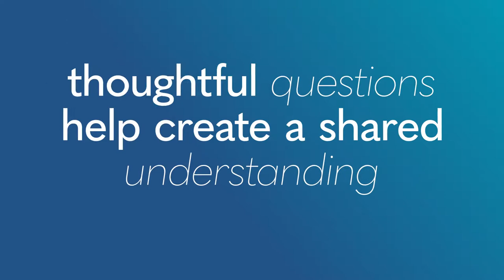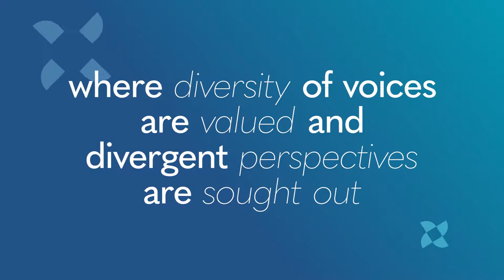How we Listen Up, Speak up at Edgewell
“Speak to help, not hinder” 🗣
At Edgewell, we make sure everyone’s voice is heard. To achieve this, we have built an environment where new ideas and opinions are encouraged, and responses are constructive and compassionate. By always assuming the best intent, we ensure that our teammates feel valued.

Watch here to see what our Listen Up Speak Up value means to us.

What is it like to work at Edgewell Personal Care? Great question. Every day at Edgewell, nearly 7,000 teammates across the globe work on our portfolio of over 25 brands and products like Wilkinson Sword®, Banana Boat®, Hawaiian Tropic®, Bulldog® and Wet Ones® and so many more. Guided by our purpose of making useful things joyful, our culture has formed from our focus on diversity, equity, inclusion and sustainability. With people from a variety of backgrounds and nationalities, we’re collectively determined to be a positive force in the world—creating quality products to meet the needs of our customers and consumers while caring for our teammates, communities, and our planet, through our Sustainable Care 2030 Strategy, roadmap and ambitions. We’re always growing and have jobs available for career starters and experienced professionals in Dover DE, Hanover, Ormond Beach, the UK, Canada, Mexico and so many more offices across the globe. Start your job search and find a fulfilling career at Edgewell